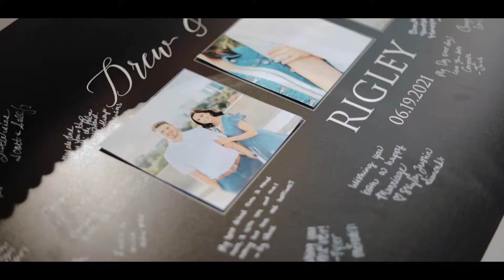Gorgeous City Wedding in Uptown Charlotte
Melissa & Drew’s Gorgeous Wedding in Uptown Charlotte was a BLAST ❤️

Drew was absolutely filled with emotion before the wedding reading the letter he wrote to his bride aloud to the camera. 🎥 And boy was he floored when he saw Melissa walk down the aisle 🥰

These two danced the night away with their friends and family at the gorgeous @theterrace_atcedarhill overlooking Bank of America Stadium, Home of the @panthers 👊🏻

Cheers to Mr. & Mrs. Rigley! 🥂

Venue: @theterrace_atcedarhill // Photographer: @alexandrablackmonphoto // Planner: @magnificentmomentsweddings // Florist: @lilygreenthumbs // HMU: @adorecobrides // DJ: @splitsecondsound // Caterer: @bestimpressionscaterers // Cake: @thewowfactorcakes